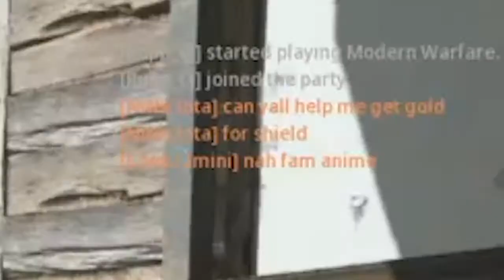Call of Duty Modern Warfare: ANIME WARFARE!!!!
Anime biitties that's it, that is all. stay safe and hope y'all are doing well.

new upload in a couple days. haha im hyped.